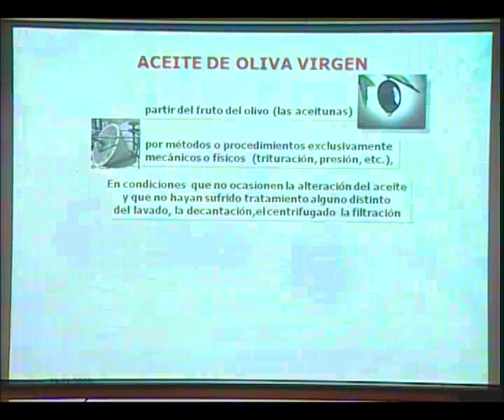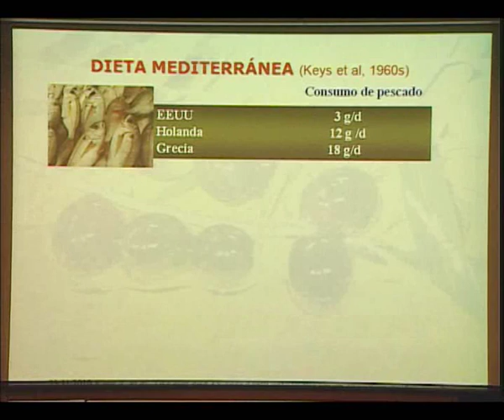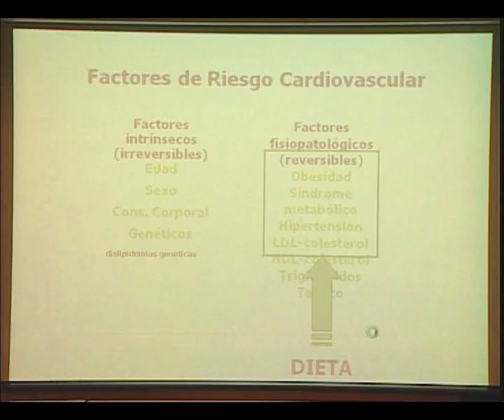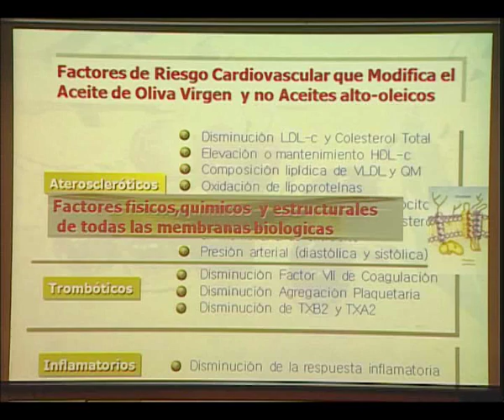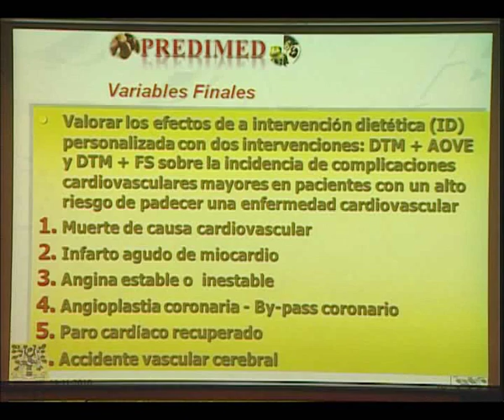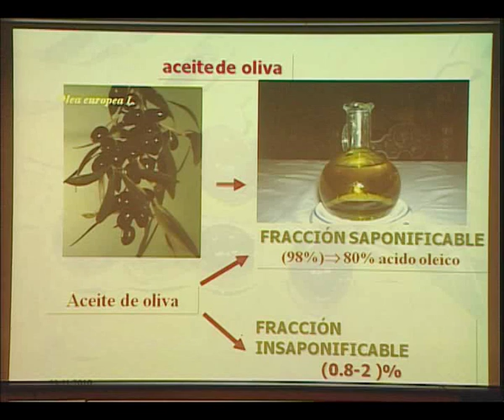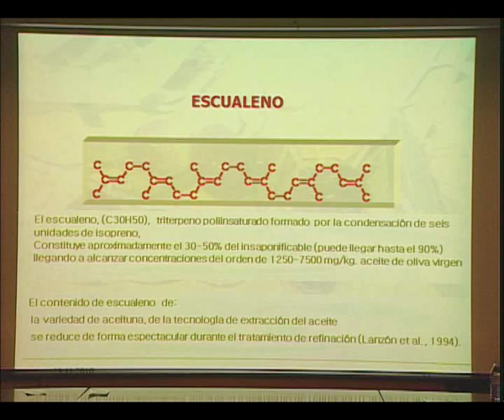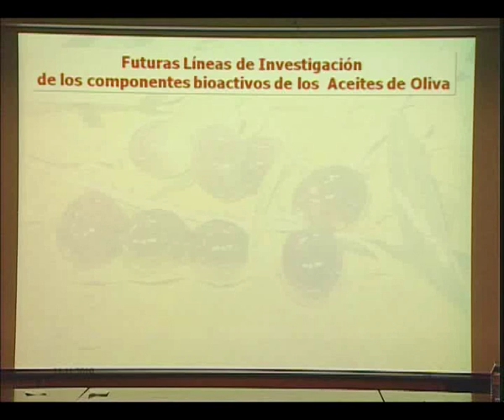El aceite de oliva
"En el marco de la Jornada ¿Es posible la Dieta Mediterránea en el siglo XXI?, patrocinada por la Cátedra Tomás Pascual Sanz-Universidad San Pablo CEU, la Dra. Valentina Ruiz Gutiérrez pronunció la ponencia El aceite de oliva que recogemos a continuación.
 Ponente: Dra. Valentina Ruiz Gutiérrez, investigadora del Instituto de la Grasa del CSIC, Sevilla"